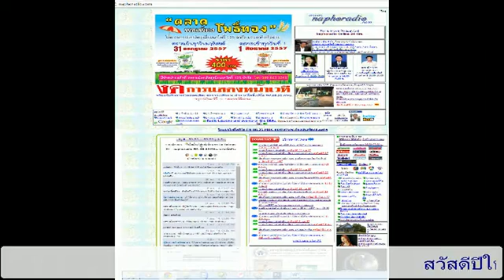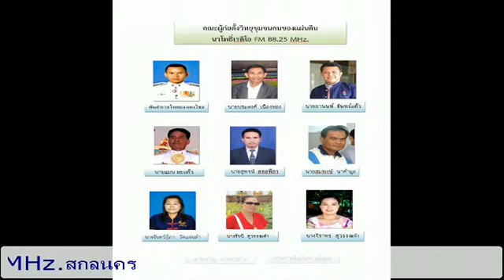สวัสดีปีใหม่ทุกท่าน ขอให้ท่านและครอบครัว มีความสุข สุขภาพดี มั่งมีตลอดไป จากใจนาโพธิ์เรดิโอ สกลนคร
สวัสดีปีใหม่  มายังทุกท่านครับ
ขอให้ท่านและครอบครัว มีความสุข สุขภาพดี
 มั่งมี ตลอดปี ตลอดไป
จากใจ วิทยุนาโพธิ์เรดิโอ  FM 88.25MHz. สกลนคร